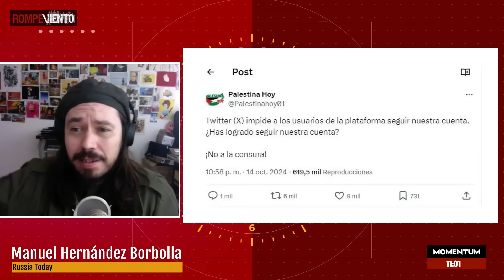MesaDePeriodistas Cumbre BRICS en Rusia | Embates del PJ a Sheinbaum | Limpieza étnica en Gaza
En la mesa de periodistas de esta semana discutimos tres temas, de índole tanto nacional como internacional.

Cumbre BRICS en Rusia. Esta cumbre es la primera que celebra el grupo de economías emergentes tras su ampliación. Se espera que la cumbre sea un contrapeso geopolítico a la influencia occidental en los asuntos globales.

La defensa de la constitucionalidad de la reforma al Poder Judicial por parte de Sheinbaum. La posibilidad de que la Suprema Corte de Justicia impugne la reforma y que el Poder Judicial se enfrenta a un fuerte Poder Ejecutivo que resiste los embates legales y políticos.

La crueldad del ataque contra los palestinos y la expulsión masiva de palestinos como solución a la guerra y el desplazamiento de la población de la Franja de Gaza.

En la mesa:
- Témoris Grecko / Periodista independiente.
- Manuel Hernández Borbolla / Russia Today.